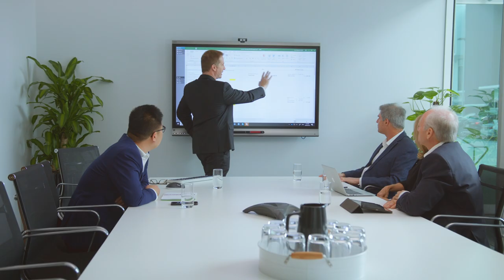Stronghold Investments - Who is Stronghold | Bruce Anderson Director